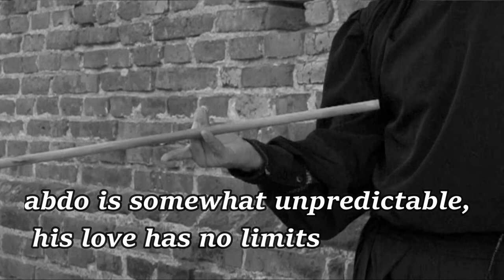Arabian Music - Abdo Gandura ♥ Subtitles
سعيد عازار - Saeed Azar

 instrument from his childhood. In 1948, the artistic circles transmitted the name of the singer Said Azar in Syria. He joined the Syrian radio in 1948, and his first songs were live in 1956.  ]

He joined the Rahbani band in Lebanon and worked with them on the Near East Radio Station for a short period. He returned to Damascus and worked in the artistic community. He had several emotional and patriotic songs. He had an active participation in the launch of the first live television broadcast in Mount Qasioun with Sabah Fakhri in 1960. He presented a song (Samra Yasamra) by singer Karem Mahmoud .

And he recorded for Syrian television a pro (I'm Hoorayed and Finished) by Sayed Darwish in 1963 with the Radio and Television Band led by the artist (Yahya Al-Saudi), after which he traveled to Lebanon to join the Rahbani Brothers Band. He loved Ghandoura, composed by the Rahbani Brothers, and he stayed with the Rahbani Brothers band for three years and participated in all of their works.

He sang in several episodes of the Ghawar dumps series , and one of the episodes of the songs was the song (Dor Why You Didn't Go Absent All Along) by Mohamed Abdel Wahab , where he was present. Professor Abdel Wahab was in Chtaura and heard him and asked to meet him and he had that where Professor Mohamed Abdel Wahab met him in 1966 He gave him some technical advice and asked the director of Al-Shabaka magazine, George Ibrahim Al-Khoury, to draw the composers' attention to the voice of the singer Saeed Azar, because he liked it.

After a short period, he made an artistic trip to the Diaspora - Chile - Argentina - Venezuela - Brazil - where he stayed and married a Syrian girl with three daughters, and he is now in Lebanon living with his married daughters after the death of his wife.